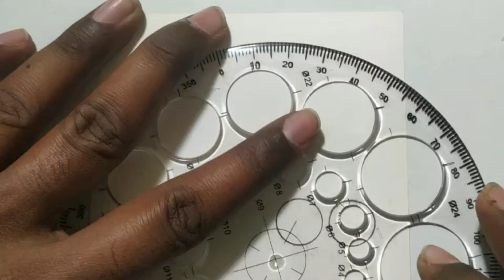Tanker Truck Simple Drawing | Step by step easy drawing